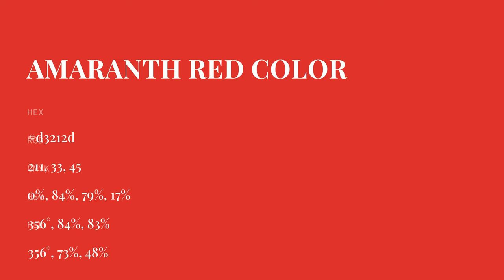Amaranth Red color d3212d hex color - Red color - Cool color d3212d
What color is Amaranth Red ? d3212d hex color - Red color - Cool color d3212d

Hex d3212d Color Code is also known as Amaranth Red color.

Hex d3212d Color code in RGB color code model is created after adding 82.75% red color, 12.94% green color and 17.65% blue color.
Hex d3212d Color code in CMYK color (process color) code model is generated after subtraction of 0% cyan, 84% magenta, 78% yellow and 17% black.